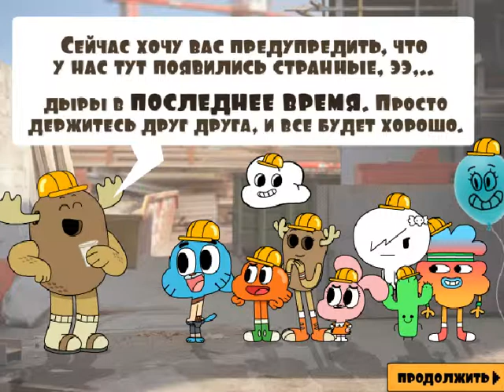Играем в СтройПлощадку "Гамбол"